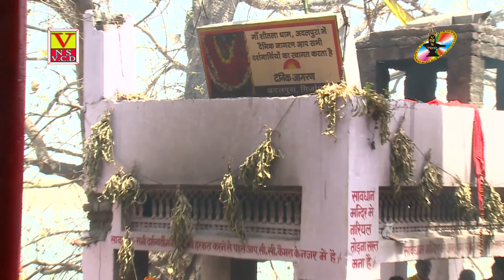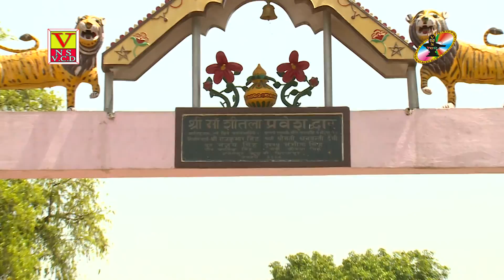HD A Maiya Darshna Dikhai Da Singer Govind Gopal Geet Himanshu Upadhaya